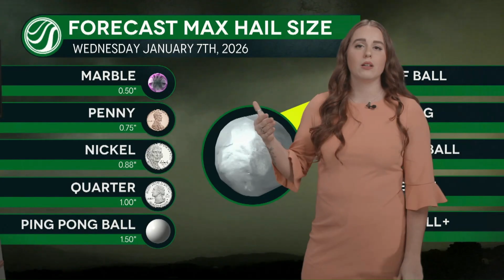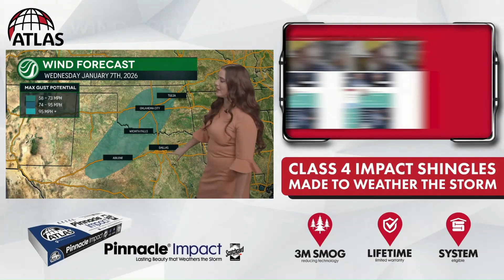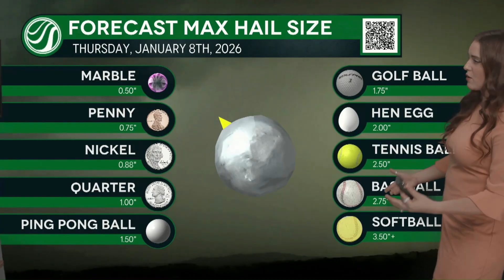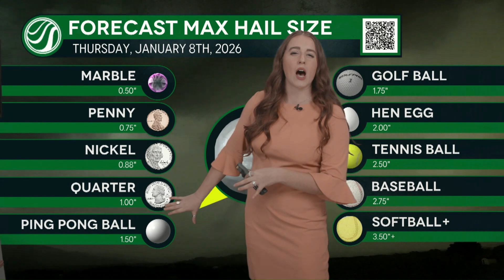Tracking a Multi-Day Severe Weather Setup Through the Weekend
A multi-day severe weather event begins late tomorrow as storms develop across Texas and Oklahoma, with all hazards possible. On Thursday, eastern Texas/Oklahoma, the Ozarks, and parts of the Mississippi Valley have a risk for severe weather, with morning storms potentially impacting afternoon storm chances. By Friday, the threat shifts to the lower Mississippi Valley where sufficient shear could support scattered severe storms in the afternoon/overnight. Saturday’s risk remains lower but worth monitoring.

ABOUT HAILTRACE
HailTrace is a weather technology company that excels in weather forensics. We have a team of 15+ meteorologists that track and map hail, wind, hurricane and tornado events across all of the United States, Canada, and Australia in real-time!